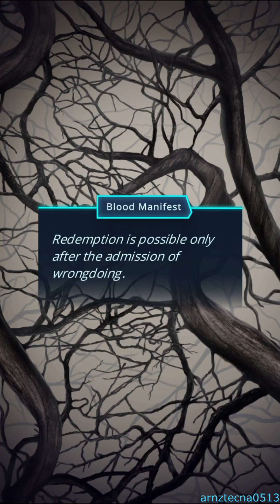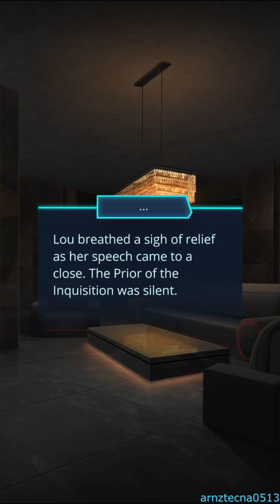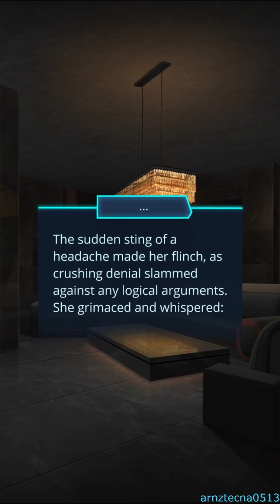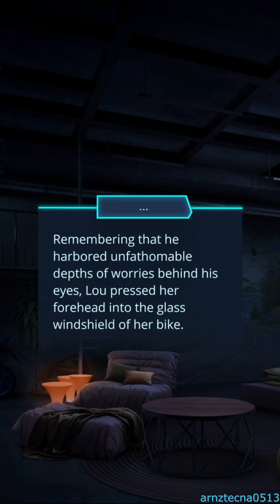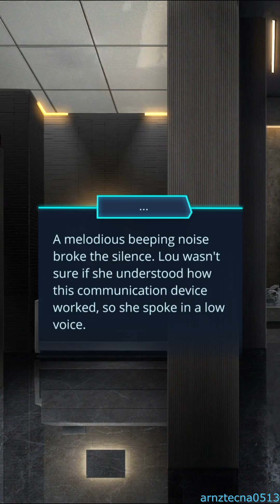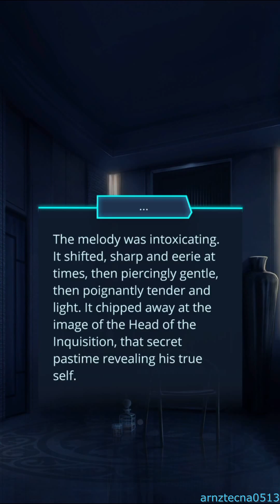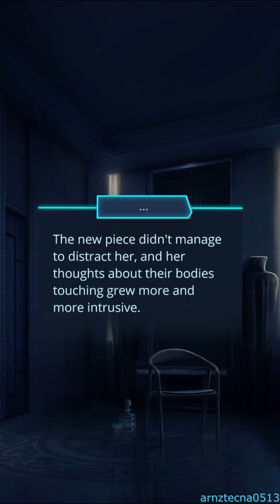Ψ (Psi), Season 3, Episode 1 (Ivo Martin's Route) | Romance Club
Season 3, Episode 1: The Confirmation

Lou tries not to be afraid.

⚠️ TRIGGER WARNING: There’s background of people being hanged.